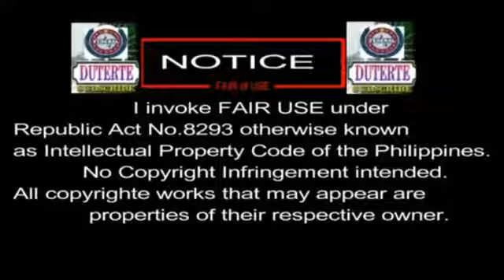President DUTERTE :Maraming Pulis Namamatay Araw Araw, Bakit Tahimik lang Kayo!